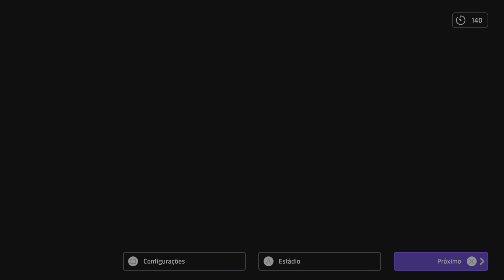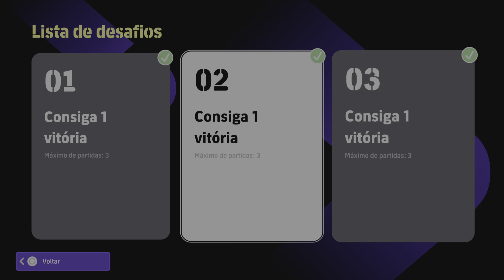eFootball™ 2024_ Japanese Clubs: carlossydney 1 x 0 wesley_lello